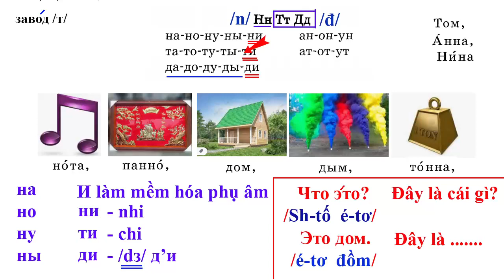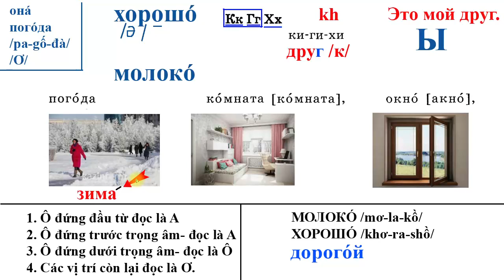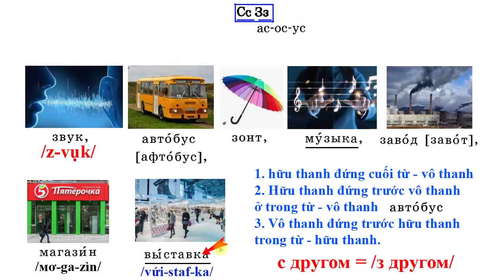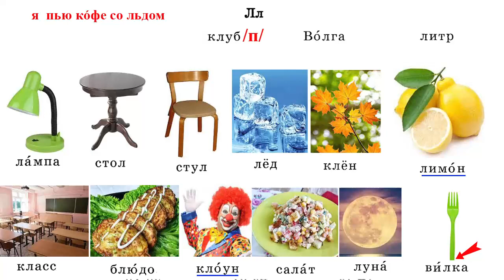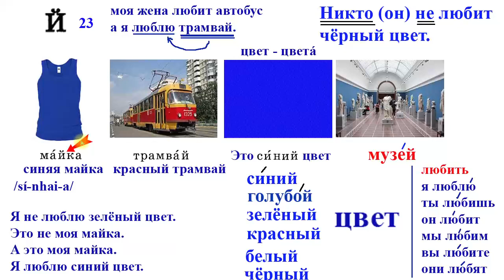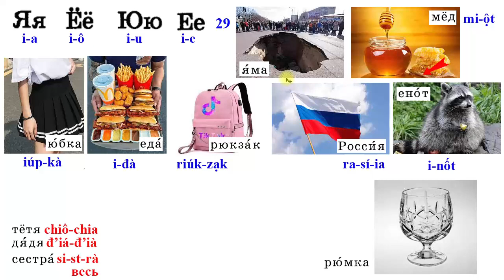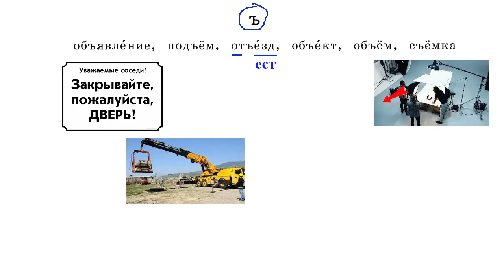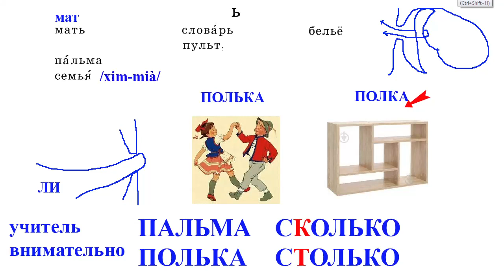Bài 174: Học bảng chữ cái Tiếng Nga trong 60 phút | Thầy Hoàng dạy Tiếng Nga online 1:1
💥► Clip name: Bài 173: Học bảng chữ cái Tiếng Nga trong 60 phút | Thầy Hoàng dạy Tiếng Nga online 1:1